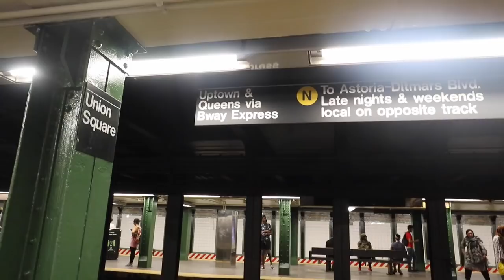WHAT I WORE & DID THIS WEEK + ZARA Sale Haul | Vlog 30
What I wore & did this week + ZARA Sale Haul!!

...& also telling you where we're off to this weekend. Hope you enjoy & have a great weekend! Erika x